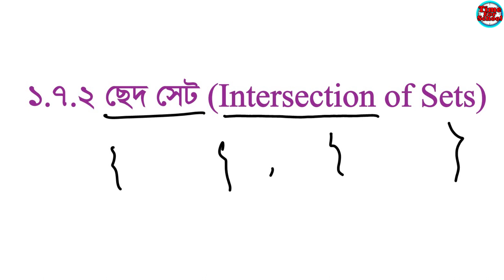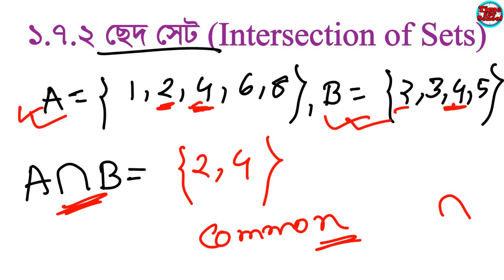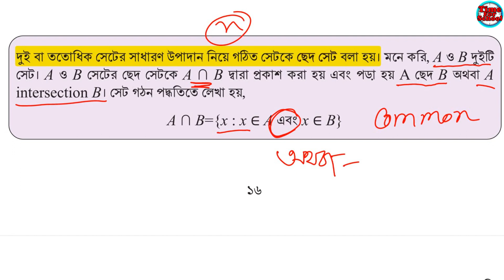Class 9 Math Chapter 1 2024 Set | নবম শ্রেনি গনিত ১ম অধ্যায় | ছেদ সেট | ১.৭.২ | page : 16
In this video, we'll cover " Class 9 Maths Chapter 1 2024 prottahik jibone set 2024 ." Intersection  set page 16
প্রাত্যহিক জীবনে সেট ১ম অধ্যায় নবম শ্রেনি গনিত  নতুন কারিকুলাম ২০২৪

👉Class 9 Math 2024 New curriculum Book Chapter 1
Part : 1.7.2
ক্লাসের টপিক : ছেদ সেট

📢বিঃদ্র : ক্লাসগুলো পাঠ অনুসারে আপলোড করা হবে । অধ্যায়ের প্রত্যাকটি টপিক নিয়ে আলোচনা করা হবে এবং একক কাজ , দলগত কাজ এবং অনুশীলনীর এর সমাধানও  দেওয়া হবে ।
Single task , Group work ,  Solutions to exercises

class 9 Mathematics chapter-1 set 2024,
Class Nine Math Chapter 1,
Class Nine Math Chapter 1 Page 24 - 26,
Mathematics Solution Class 9 New Book,
9 math chapter 1,
new math class 9,
nine math chapter 1,
new nine math chapter 1,
chapter 1 set,set,
new math 2023,
class 9 math page,
class 9 math solution 2024,
class 9 math prottahik jibone set,
class nine math chapter 1 2024,
class 9 new math book solution 2024,
class nine maths pratyohik jIbone set ,
maths for class 9,class 9 maths book,
set math,
class nine math 2024 chapter 1 set,
class 9 math new book 2024,
class nine 2024 chapter 1,
class 9 math chapter 1 2024,
class nine math book 2024,
class 9,
class 9 math chapter 1,
class nine math 2024,
class 9 math chapter 1 2024 exercise,
class 9 math chapter 1 2024 exercise 1,
class 9 math chapter 1 2024 exercise 2 ,
class 9 new book solution,
class nine math chapter 1 solve,
9 math 2024,
new curriculum maths,
math new curriculum 2024,
easy math home,
chapter 01 class nine 2024,
2024 class nine chapter 1,
nine ten science,
class 9 maths 2024 syllabus,
new math book 1st chapter,
class 9-10,
class 10,
class nine book details,
class 9th maths book chapter 1 introduction,
book published 2024 class 9,
class 9 all books,
class 9 math book class 9 book details math,
নবম শ্রেণির গণিত অধ্যায় ১,
প্রাত্যহিক জীবনে সেট ৯ম শ্রেণি,
সেট,নবম শ্রেণি,নবম শ্রেণি ম্যাথ,
নবম শ্রেণি ম্যাথ অধ্যায় ১,
নবম শ্রেণি গণিত,
ক্লাস ৯ গণিত,
৯ম শ্রেণির গণিত ২০২৪ প্রাত্যহিক জীবনে সেট পৃষ্ঠা ,
৯ম শ্রেণির গনিত ১ম অধ্যায় প্রাত্যহিক জীবনে সেটের সমাধান ক্লাস,
৯ম শ্রেণির গনিত ১ম অধ্যায় প্রাত্যহিক জীবনে সেট,
৯ম শ্রেণির গণিত নতুন কারিকুলাম ২০২৪,
৯ম শ্রেণির গণিত প্রাত্যহিক জীবনে সেট ২০২৪,
অনুশীলনী,নবম শ্রেণির গণিত ১ম অধ্যায় ২০২৪,
নবম শ্রেণির নতুন কারিকুলাম ২০২৪ গণিত,
২০২৪ সালের গণিত বই,
নতুন শিক্ষাক্রমের ৯ম শ্রেণির গণিত বই,
৯ম শ্রেণি নতুন বই পরিচিতি ২০২৪,
প্রাত্যহিক জীবনে সেট নবম শ্রেণির গণিত ২০২৪,
নবম শ্রেণির গণিত প্রাত্যহিক জীবনে সেট,
৯ম শ্রেণির গণিত বই ২০২৪,
নবম শ্রেণি গণিত বই পরিচিতি ২০২৪,
প্রাত্যহিক জীবনে সেট - ০১,
class 9 math অনুশীলনী ১,
নবম শ্রেণি প্রাত্যহিক জীবনে সেট,
৯ম শ্রেণি গণিত ২০২৪,
প্রাত্যহিক জীবনে সেট ১ম অধ্যায়,
class 9 প্রাত্যহিক জীবনে সেট,
প্রাত্যহিক জীবনে সেট class 9,
সেট অনুশীলনী গনিত সমাধান,
গণিত ১ম অধ্যায়,
৯ম শ্রেণির নতুন গণিত বই,
৯ম গণিত অধ্যায় ১,
গণিত ১ম অধ্যায় ২০২৪,
নবম শ্রেনীর গণিত ১ম অধ্যায়,
নবম শ্রেনীর গণিত ১ম অধ্যায় ২০২৪,
২০২৪ নতুন সিলেবাস,
নতুন কারিকুলাম ২০২৪,
২০২৪ শিক্ষাবর্ষ,
৯ম নতুন গনিত বই সমাধান,
৯ম শ্রেণি গণিত প্রাত্যহিক জীবনে সেট,